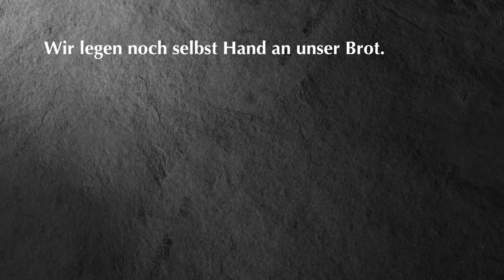Münchner Brot - Privat Bäckerei Wimmer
Die Privat Bäckerei Wimmer steht für traditionelle und altbewährte Backtechniken. Auf der anderen Seite sind wir uns der Verantwortungen der heutigen Zeit sehr bewusst. Aus diesem Grunde haben wir in einen innovativen Dampfbackofen investiert, der beide Aspekte verbindet. Unsere freigeschobenen Brote werden jetzt alle in einem umweltschonenden, traditionellen Dampfbackofen auf Stein gebacken. Genießen Sie unsere Brotwelt.